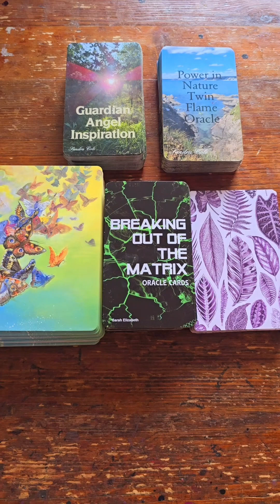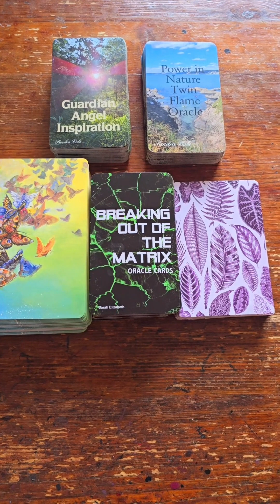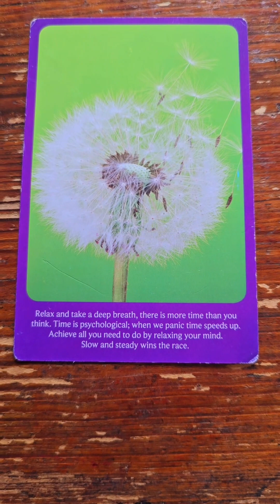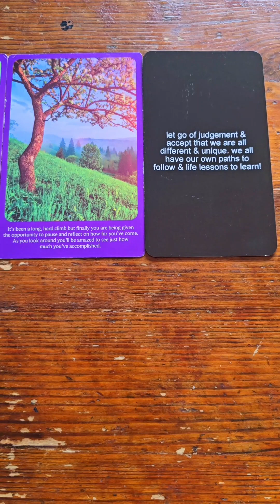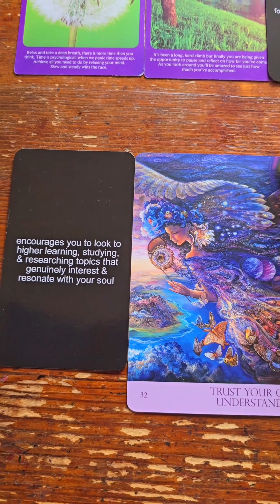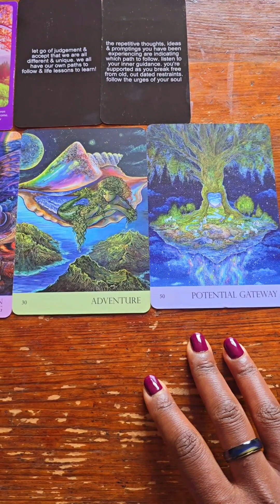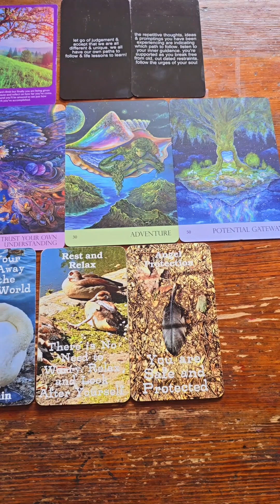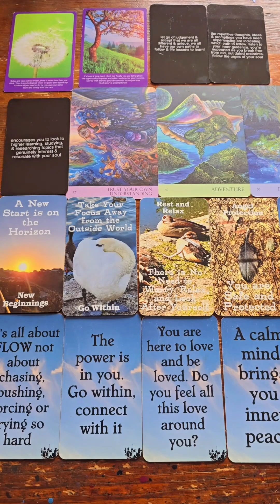DM🔥DF🔥 Powerful week. Ride the wave🌊 A new start is on the horizon🌄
Messages and guidance for your own path in this powerful week we're in.

Cards Used
Nature's Blessings-Spirit&Destiny
Breaking Out of the Matrix-Sarah Elizabeth
Nature's Whispers-Angela Hartfield
Power in Nature Twin Flame Oracle-Sandra Cole
Guardian Angel Inspiration-Sandra Cole

SERVICES:
To get any of my decks